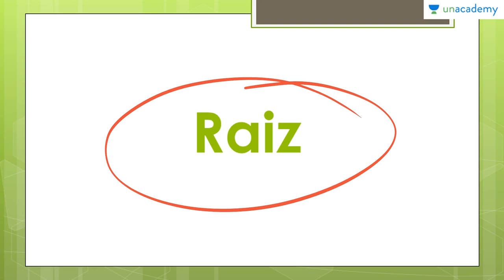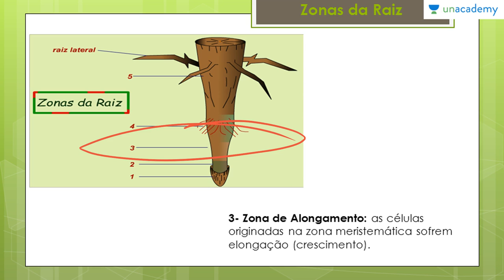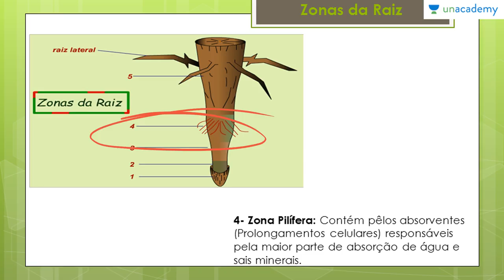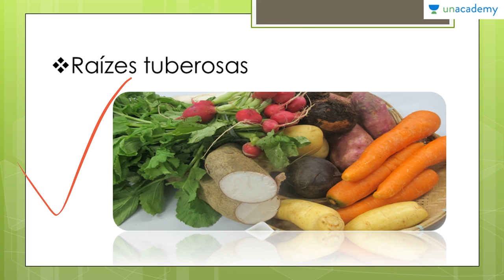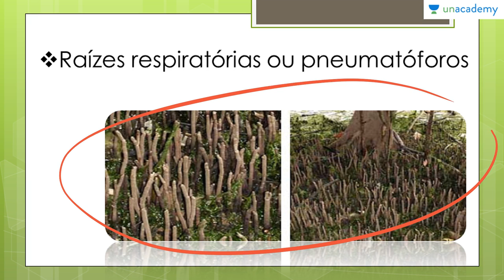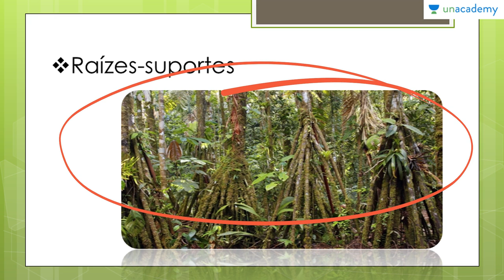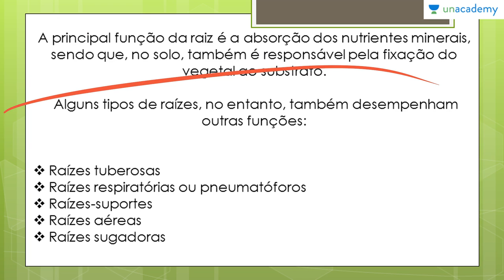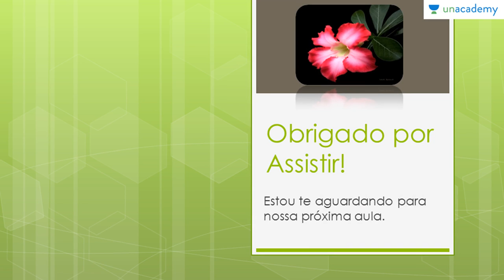Botânica Geral voltada para o ENEM | Aula 02 - Morfologia Vegetal I:Raiz | Anderson Covas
O professor Anderson segue um método de ensino que visa ensinar os alunos no seu ritmo de aprendizagem para uma melhor absorção de tópicos. Este curso centra-se na Botânica, abrangendo todos os aspectos do assunto que são necessários para quebrar o ENEM 2017. Você vai achar fácil, pois contém diagramas, desenhos e uma visão geral dos tópicos listados. Ele visa ajudar os alunos a aceitar o exame, fornecendo-lhes um curso passo a passo para aprender os temas em Botanica abrangendo todo o programa sob o ENEM 2017.
Nesta lição você estará aprendendo:
-Raiz
-Zonas da Raiz
-Tipos de Raízes
-Raízes tuberosas
-Raízes-suportes
-Raízes sugadoras
-Raízes respiratórias ou pneumatóforos
-Raízes aéreas

Lição anterior: Botânica Geral voltada para o ENEM Aula 01 Características Gerais dos Vegetais Anderson Covas

Próxima lição: Botânica Geral voltada para o ENEM Aula 03 Morfologia Vegetal II Caule Anderson Covas

Para o curso sobre:
1. Reprodução dos Seres Vivos Voltado ao ENEM
2. As Bases Químicas da Vida Voltado ao ENEM
3. Genetica para o ENEM
4. Biomas do Brasil e suas riquezas Voltado ao ENEM
5. Fisiologia Humana Voltada ao ENEM - Anderson Covas
6. Metabolismo Energético Voltado ao ENEM - Anderson Covas
7. Filo Porífera & Filo Cnídaria Voltado ao ENEM - Anderson Covas
8. Biologia Celular Voltada ao ENEM - Anderson Covas